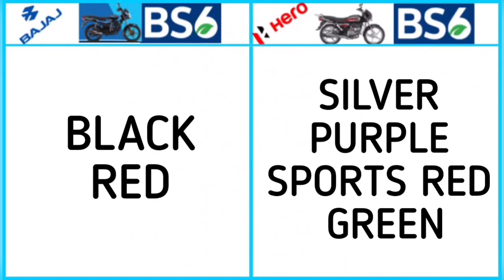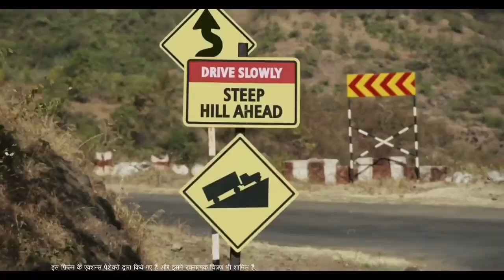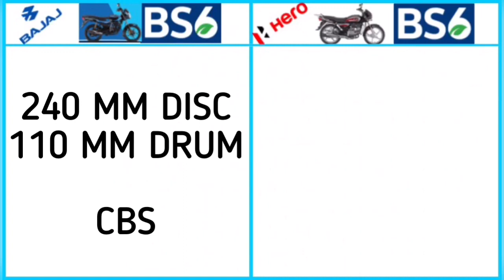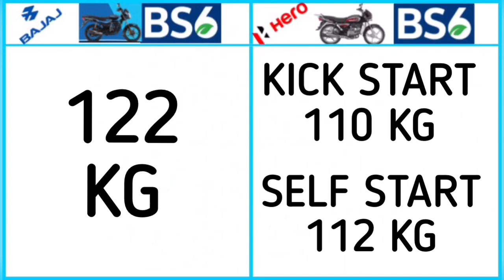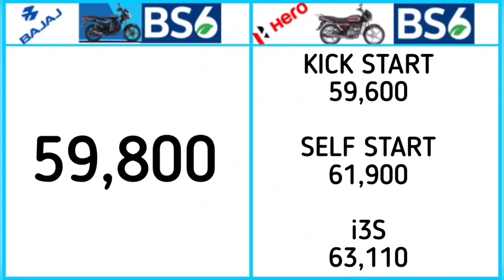PLATINA H Gear 110 BS6 vs Splendor Plus BS6 ✌️| Which One To Buy | Bajaj vs Hero | God Gifted Son